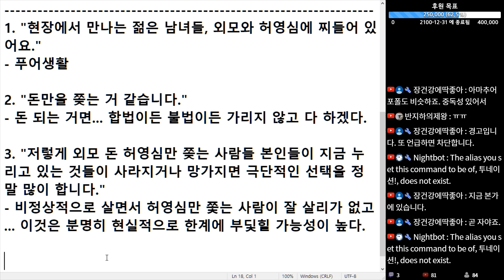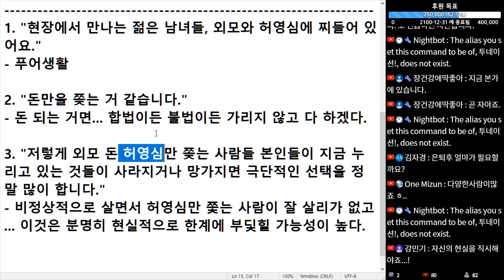(※시청자채팅) 현직 경찰관입니다. 젊은 남녀들이 돈 외모 허영심만 쫓다가 잘못되는 사례가 많습니다.